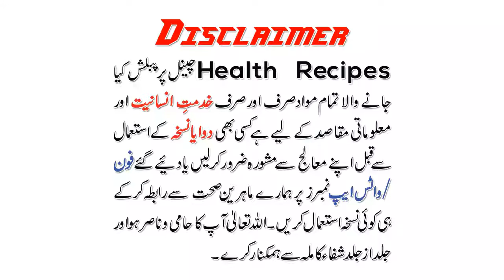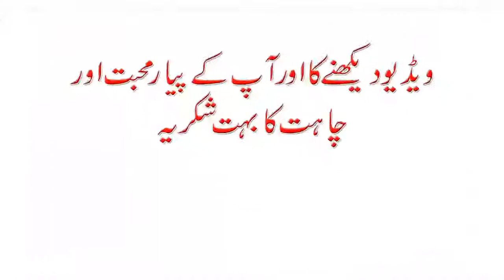munh ki badboo ka ilaj منہ کی بدبو کا علاج urdu hindi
Munh ya saans letay wakt anay wali gandi badboo ka ghrelu ilaj
Home made remedies in urdu Desi totkey Yani gharelu ilaj .
Kichen aur gharelu masala jat aur jarhi botyon se ilaj